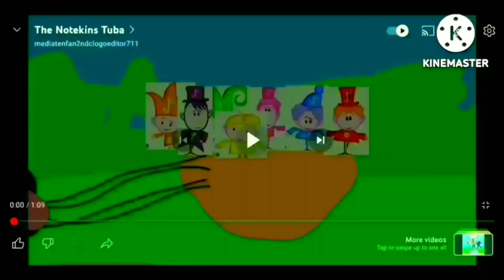The Notekins Cello